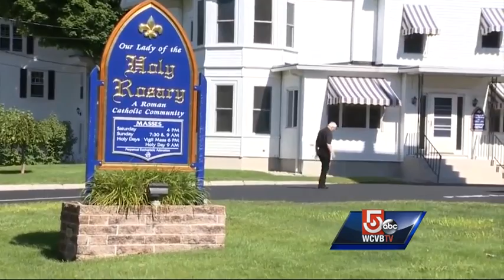James Foley's mother: Please pray for me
Sadness blankets Rochester, New Hampshire, after the execution of journalist James Foley at the hand of ISIS militants.